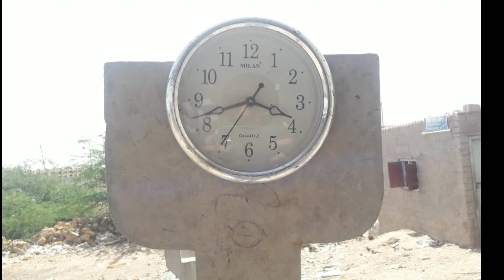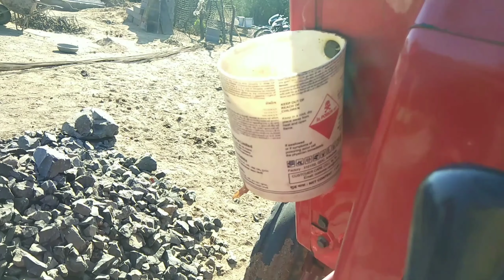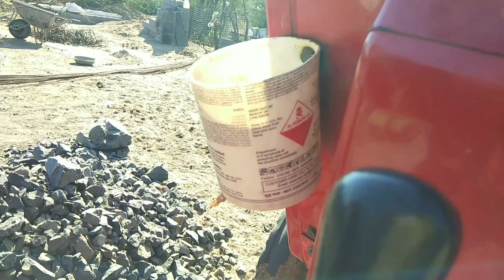indian ,lifehacks,jugad, desi jugad,innovation, creative jugad,indian jugad tech, jugad technology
indian jugad
indian jugad tech
indian jugad
indian jugad machine
indian jugad news
indian jugad tech jio phone
indian jugad tech 4fun
indian jugad in agriculture
indian jugad tech jio speed
indian jugad reaction
indian jugad ads
desi ju
desi jugad technology
desi jugad
desi jugad agriculture
desi jugad electric
desi jugad channel
desi jugad machine
desi jugaad tractor
desi jugaad technology
desi jugaad water pump
desi jugaad furniture
desi jugad
desi jugad technology
desi jugad agriculture
desi jugad electric
desi jugad channel
desi jugad machine
desi jugad agriculture in india
desi jugad gym
desi jugad tools
desi jugad all
desi jugad gun
desi jugad te
desi jugad technology
desi jugad tech
desi jugaad technology
technical desi jugad
desi creati
desi creation
desi creation channel
desi creation durga maa
desi creation tera ghata
desi creative munde
desi creations status
desi creative
desi creation return
desi jugad i
desi jugad in agriculture
desi jugad in farming
desi jugad in bike
desi jugad inverter
desi jugad ideas
desi jugad in diwali
indian creative
indian creative gallery
indian creative ads
indian creative channel
indian creative gaming
indian creative dance performance
indian creative ideas
indian creative destruction
indian creative mind
indian creative dance
indian creative videos
jugad ide
jugaad ideas
desi jugad ideas
kabad se jugad ideas
kabad se jugad ideas in hindi
Best jugad
jugad ind
jugad indian
jugaad india
jugaad india ka
jugaad india innovation
jugaad indian
jugaad india jugad
jugaad indian ad
indian jugad tech
indian jugad machine
indian jugad news